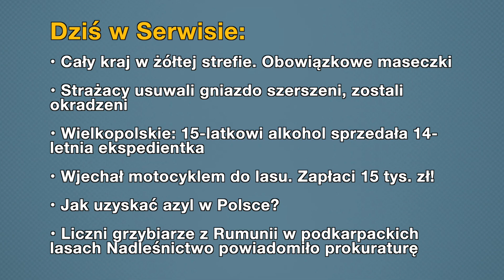Aktualności: 12.10.2020 | 1 (Tłumaczenie na Język Migowy - PJM)